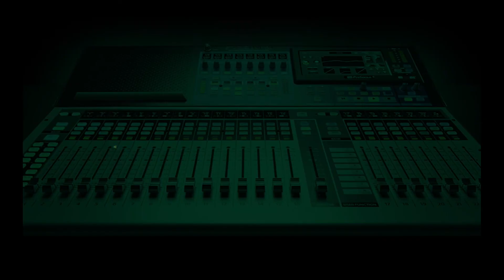2023: Lagos APC Pledges Support For Sanwo-Olu Second Term Bid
Hon. Oluseye Oladejo, Publicity Secretary of Lagos State APC speaks to Sheriff Quadry on Morning Crossfire